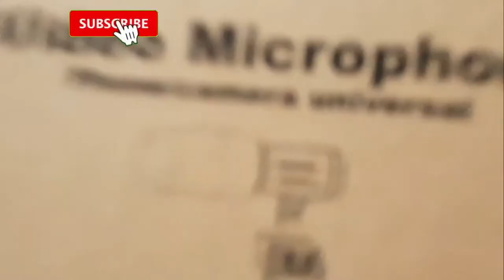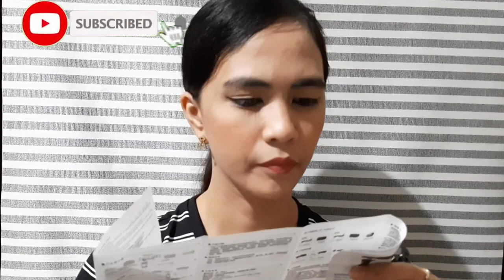Vlogging Microphone for Android and DSLR | Jastine Delfin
Looking for cheap vlogging microphone for your vlogs, well try this and finish the video to know more. Enjoy watching!